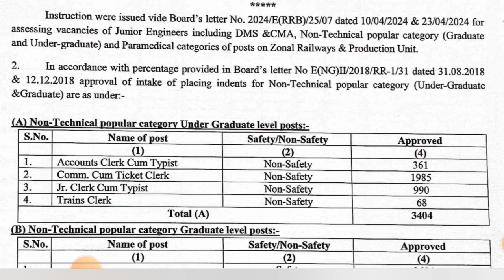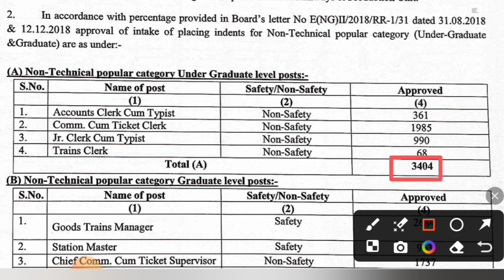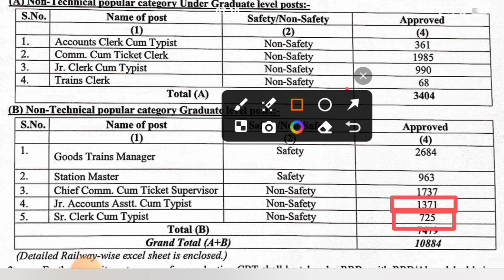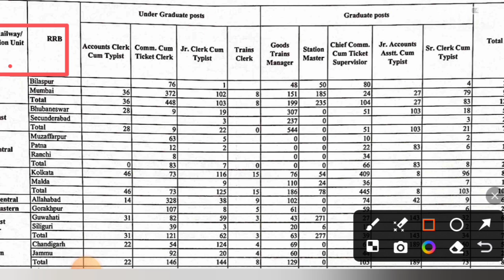RAILWAY NTPC New Requirements| NTPC New job2024|Railway vaccancy|@SmartiTi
Railway ntpc new notifications
railway ntpc requirements 2024
new  job railway
railway recruitment 2024
alp vaccancy
NTPC New requirements
NTPC New job
iti related new job